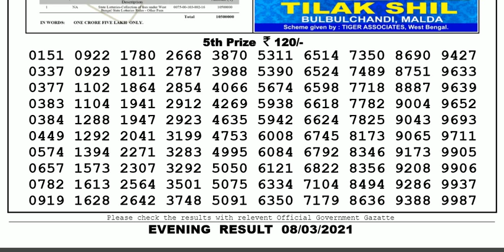Lottery Sambad Lottery Live 08.00pm 08.03.21 Nagaland State Lottery Result gdn